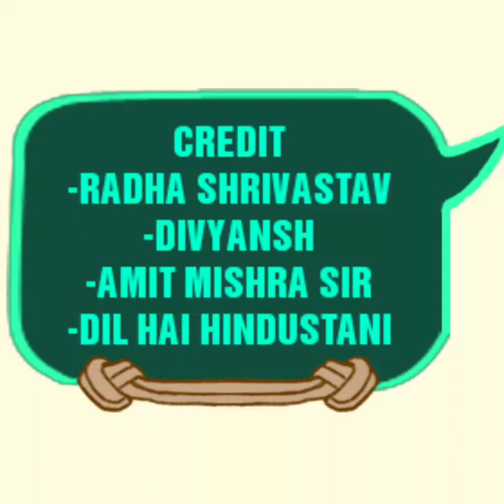Radha shrivastav and Divayansh feat. Ankit Tiwari sir.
Again she rocked
When she sung with Amit Mishra Sir.
She is just awesome singer.